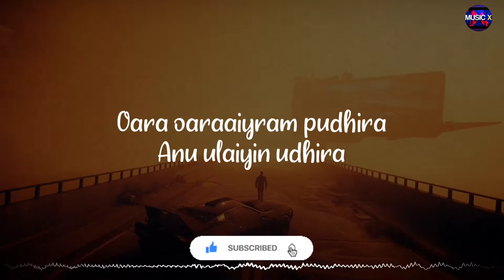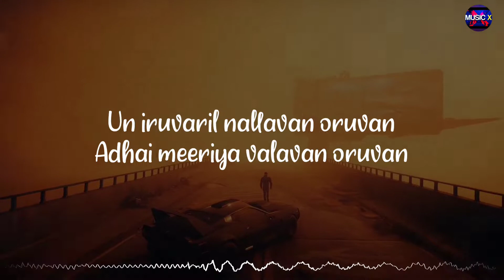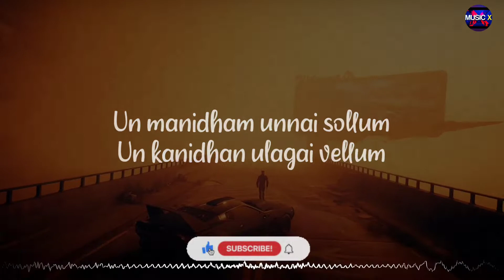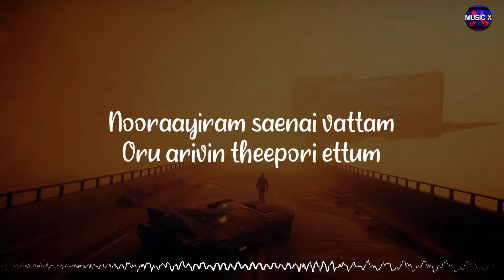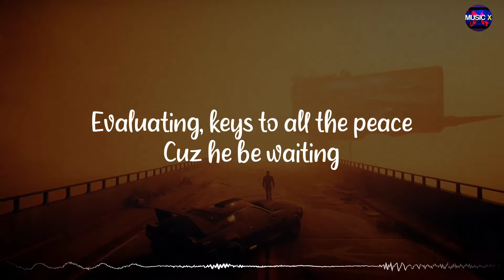𝗔𝗱𝗵𝗲𝗲𝗿𝗮𝗮 (Lyrics) - Cobra | Vagu x AR Rahman x Thoughts for now | Vikram /\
YouTube channel of Musicx Paradise. Bringing you the best in Music/Song.

There is never a need to strike a video down when you can get it removed within the same day and keep the channel and yourself happy.

~Musicx Paradise🖤

🎵Adheeraa (Lyrics) - Cobra | Vagu x AR Rahman x Thoughts for now | Vikram | Srinidhi Shetty /\ @MusicxParadise

😇Just close your eyes and listen to the song (Adheeraa) with your 🎧Headphones. Just Try!

Movie: Cobra
Singers: Vagu Mazan x Thoughts for now (Rap)
Lyrics: Pa Vijay
Music Label: @SonyMusicSouthOfficial

Lyrics:

Dheera dheeraadhi dheera
Thuppaki mandhira
Samar seiyum chandhira
Yugam vella vandheera

Oara oaraaiyram pudhira
Anu ulaiyin udhira
Min gaandha kadhira
Deeraadhi dheera

Ivan thotttaakkal vilayaatil
Jeipadhae vidhiyaagum
Ivan thottathil thuppakki
Chedigal poovagum

Adheera Adheera
Un roobham pala nooraa
Oru moochil aalai allum
Edhaiyum vellum
Cobra…

Hey soora hey soora
adangaadha adheegara
Edhaiyum vellum
Cobra…

He pull up on the scene
Calculating, things you’d never think
Evaluating, keys to all the peace
Cuz he be waiting
years of all the ease

So let me tell you
Why they always call him COBRA
Killer insticts and he don’t need NO love
He will always slide in
Silence till it’s over
Not a man of violence
But he never need to look over his shoulder
Co co COBRA

Nee oruvan alla iruvan
Andha iruvanum ingae oruvan
Un iruvaril nallavan oruvan
Adhai meeriya valavan oruvan

Un ullae irupavan manidhan
Avan ullae innoru kanidhan
Un manidham unnai sollum
Un kanidhan ulagai vellum

Perum vetrigalai petravanin
Idhayam aadathu
Malai mel ulla sigarangal
Magudam soodathu

Adheera Adheera
Edhaiyum vellum
Cobra…

Adangaadha adheegara
Edhaiyum vellum
Cobra…

Oraariyiram yaanaiyin kottam
Oru puliyin yukthi thattum
Nooraayiram saenai vattam
Oru arivin theepori ettum

Ada nermai endraal mattum
Pala kaigalum ingae thattum
Ner nirukkum marangalai mattum
Andha kaigaley vandhu vettum

Ivan kottaikul kidayaadhu
Nyaya sattangal
Pin vaangaadhu veezhadhu
Ivanin thittangal

Adheera Adheera
Edhaiyum vellum
Cobra…

Adangaadha adheegara
Edhaiyum vellum
Cobra…

years of all the ease co co cobraaa

adheera song,
adheeraa song,
adheeraa cobra,
cobra songs,
cobra new songs,
vikram new tamil songs,
vikram tamil songs,
cobra adheeraa song lyrics,
adheeraa lyrics,
arrahman new songs,
trending tamil songs,
thoughts for now,
vagu maazan,
vikram,
tamil rap songs,
cobra trending song,
srinidhi shetty new movies,
srinindhi shetty songs,
Musicx Paradise